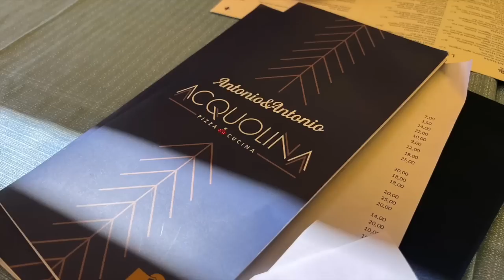😂 I pastrocchi di Alyssa... a Napoli 🍕 pranzo pizza 🐟 e pesce sul mare!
Siamo di nuovo venuti a passare un pomeriggio a Napoli e questa volta abbiamo fatto un bel giro sul lungomare decidendo di fermarci a mangiare proprio qui!
Abbiamo provato il ristorante "Acquolina - Antonio&Antonio" in Via Partenope, 34 (qui il sito dove abbiamo mangiato dell'ottimo pesce... ma anche una meravigliosa pizza!
Guardate il video per scoprire cosa ci hanno portato, nel frattempo ve lo consigliamo!